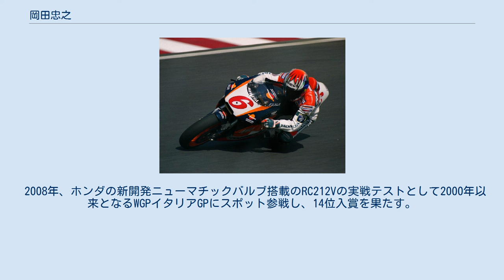岡田忠之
岡田 忠之（おかだ ただゆき、1967年2月13日 - ）は、茨城県水海道市（現・常総市）出身のオートバイ・ロードレースライダー。
 ロードレース世界選手権 (WGP) 最高峰クラスの日本人最多勝利記録保持者（4勝：すべてGP500クラスでの記録）。
愛称はTADY（タディ）。
 高校卒業後、筑波サーキットでロードレースデビューを果たす。
当時は筑波サーキットのコースマーシャルをしながらのレース活動であった。
 1988年、国際A級に昇格。
TS関東（ワールド・ツクバ）から全日本ロードレース選手権GP250クラスに参戦。
その走りが認められ、翌1989年にホンダのサテライトワークス格のキャビンレーシングに加入、ワークスマシンNSR250を手にするや全日本GP250チャンピオンに輝く。
1990年にホンダワークスのTEAM HRCに移籍、1991年まで全日本GP250を3連覇する偉業を成し遂げる。
 1992年は4連覇を期待されるも、ライバルの原田哲也（ヤマハ）にタイトルを奪われランキング2位。
鈴鹿のレースは原田との激しい戦いの末、写真判定でも決着がつかず、史上初の同着優勝となった。
4年間の活躍を認められ翌年からのWGP（ロードレース世界選手権・現MotoGP）参戦の切符を手にする。
 1993年、念願のWGP（GP250クラス）進出を果たすも、同じく世界にステップアップした原田哲也が参戦初年度にチャンピオンになったのに対し、岡田は1995年までの3年間に2勝するにとどまった。
その上、全日本時代からライバルで同じホンダに所属する伊藤真一が岡田と同時に世界選手権に進出したが、伊藤が参戦するのは世界最高峰のGP500クラス。
岡田自身も最高峰クラスに参戦したいのは当然であるが、それに見合う結果が出ていなかった。
 そんな岡田の転機となったのが1995年の鈴鹿8時間耐久ロードレースだった。
岡田の所属するホンダは鈴鹿8耐優勝をWGP・GP500クラスのタイトルと同じ価値として捉えており、岡田にとってはクラスアップへ向けた絶好のアピールの場であった。
そしてアーロン・スライトとのペアで挑んだ岡田は優勝を達成し、翌年からのGP500参戦を現実のものとする。
 1996年開幕戦、岡田はワークスのレプソル・ホンダからGP500にデビュー、ポールポジションを奪ってみせた。
ホンダの主力・V型4気筒のNSR500に比べ非力なV型2気筒のNSR500Vでの参戦ながらランキング7位を獲得。
翌1997年、活躍が認められNSR500を与えられる。
インドネシアGPでは、当時圧倒的な強さを誇る王者・マイケル・ドゥーハンに競り勝ちGP500初優勝を達成、ランキングは2位まで上昇した。
 GP500・4年目の1999年、岡田は3勝を上げランキング3位。
また、アレックス・バロスとのペアで臨んだ鈴鹿8耐でも優勝、2勝目を記録し自身最高のシーズンとなった。
しかし2000年は一転して不振に陥り、日本GP（鈴鹿）の3位が最高のランキング11位。
伊藤との初ペアで挑んだ鈴鹿8耐もフリー走行での転倒で足首の靭帯を断裂、決勝への出場を断念（代役は鎌田学）するなど決して良いシーズンではなかった。
そしてこの年を最後に岡田はWGPから撤退する。
 WGPを離れた岡田は2001年、ロードレース界のもう一つの世界選手権・スーパーバイク世界選手権 (SBK) に参戦する。
心機一転期待されたシーズンであったが結果は未勝利に終わり、チームメイトで前年チャンピオンのコーリン・エドワーズとは水をあけられた。
また、前年の雪辱を果たすべく必勝を誓った鈴鹿8耐ではトップ争いの最中に自ら転倒、2位に入るもそれは岡田の望んだ結果ではなかった。
 2001年全日本ロードレース選手権最終戦鈴鹿・SB（スーパーバイク）クラス。
スポット参戦で2位に入ったこのレースをもって岡田は第一線を退き、シリーズ戦からの引退を表明。
翌年からの全日本TEAM HRC監督就任が合わせて発表された。
 その後、ホンダのMotoGP助監督やイギリススーパーバイク選手権 (BSB) 監督を歴任。
主な教え子には玉田誠、ニッキー・ヘイデン、清成龍一が...